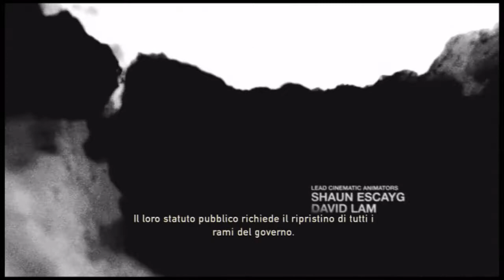The Last of Us - Gameplay - Alla ricerca di Robert - Parte 2